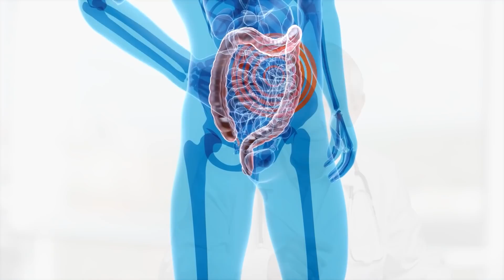सौंफ का दूध पीने से शरीर में क्या होता है ? Saunf ka doodh peene ke fayde | Fennel Seeds - Hindi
FAQ :
saunf ka doodh peene ke fayde
saunf ka doodh kaise banaye
saunf ka doodh peene se kya hota hai
saunf ke doodh ke fayde
saunf wala doodh ke fayde
fennel seeds milk benefits
fennel seeds benefits
fennel seeds for weight loss
fennel seeds water benefits
fennel seeds for skin whitening
fennel seeds for hair growth